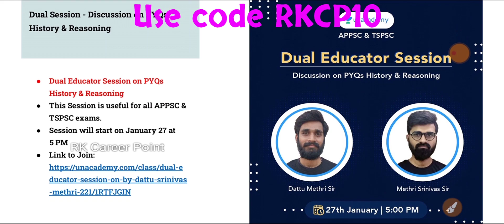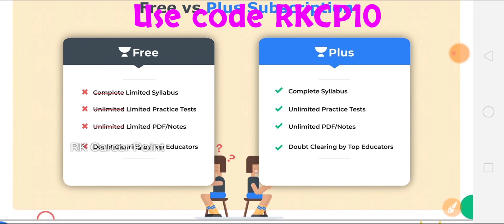పోటీ పరీక్షలకు ప్రిపేర్ అయ్యేవారికి 6నెలల ఫ్రీ కోచింగ్..!! భారీ ఆఫర్ ఇలాంటి ఛాన్స్ మళ్ళీ రాదు..!!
1. Republic Day Subscription Offer

3. Special Class Series on Economy

5. Republic Day Special Series on Group 1 & 2

ap junior assistant and computer operator previous question papers,
ap junior assistant recruitment 2021 latest jobs in telugu,
exampur junior assistant hindi classes by vivek sir marathon,